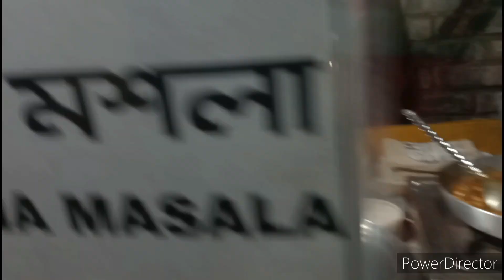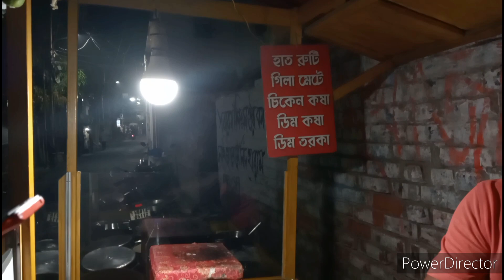Dinner E ki Banalam Arr Kothay Gelam || @TradiSwad ||@payelssimplelifestylevlog5990||@Diya nag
dinner e ki banalam arr kothay gelam  ||@TradiSwad ||@payelssimplelifestylevlog5990 ||@DiyaNag